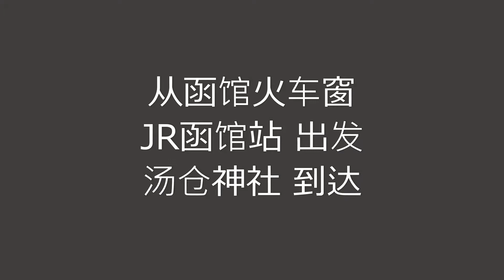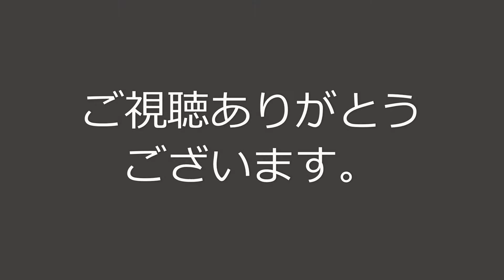函館の車窓から（道案内） 出発：JR函館駅 / 到着：湯倉神社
・函館の道案内です。
・ご希望・ご要望がございましたら、ご遠慮なくコメントお願いします。
■從函館的窗戶（路線指南）出發：JR函館站 / 到達：由倉神社
・是函館的嚮導。
・非常感謝。
■从函馆的窗户（路线指南）出发：JR函馆站 / 到达：由仓神社
・是函馆的向导。
・非常感谢。
■하코다테의 차창으로부터（길 안내）출발：JR 하코다테 역 / 도착：湯倉 신사
・하코다테의 길 안내입니다.
• 희망 • 요망이 있으시면 댓글주세요.